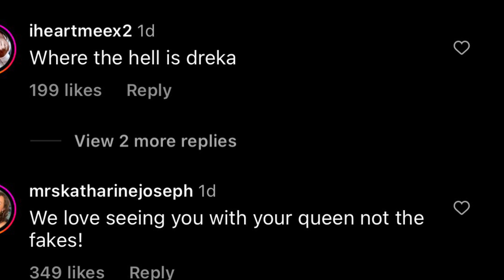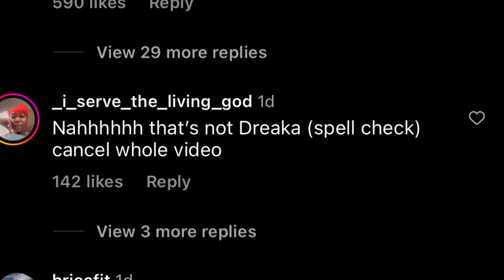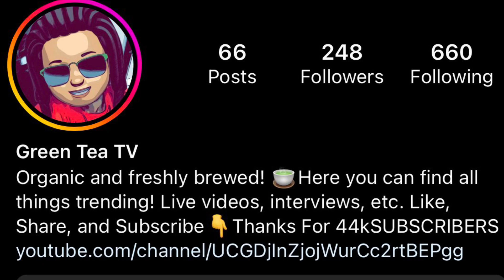Kevin Gates And His New Women 😱